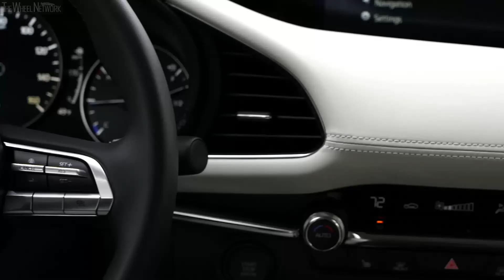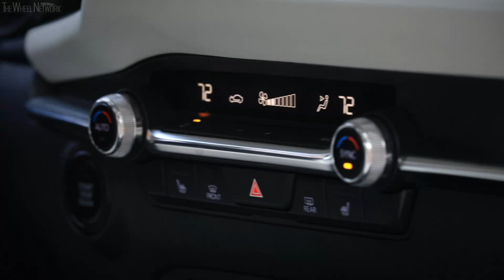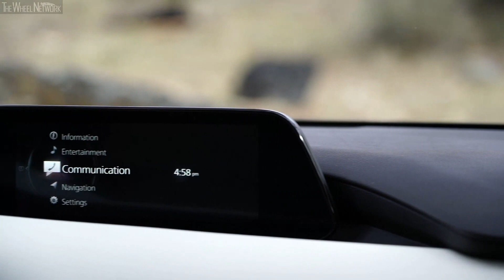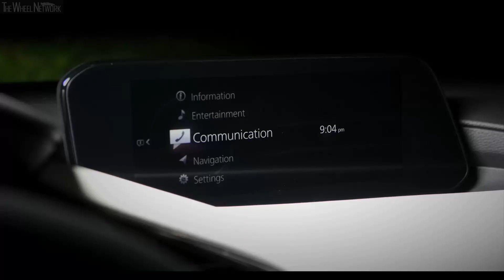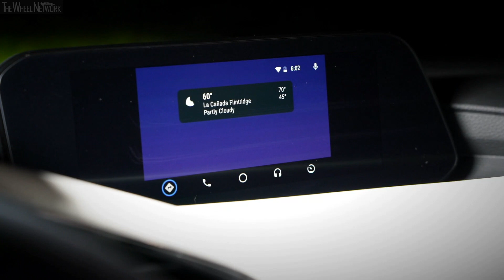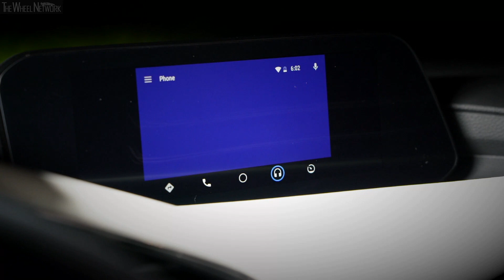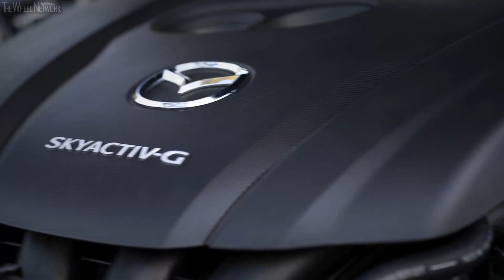2019 Mazda 3 Sedan | Machine Gray Metallic | Driving, Interior, Exterior (US Spec)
Mazda 3 Sedan Preliminary Specifications:
▪ Engine (US) – Skyactiv-G 2.5, 186 hp at 6,000 rpm, 186 lb-ft at 4,000 rpm
▪ Engine (EU) – Skyactiv-G 2.0, 118 hp at 6,000 rpm, 157 lb-ft at 4,000 rpm
▪ Engine – Skyactiv-X 2.0 mild-hybrid, 179 hp, 164 lb-ft
▪ Additional engines – Skyactiv-G 1.5 / Skyactiv-D 1.8
▪ Transmission – 6-speed manual / 6-speed automatic; FWD/AWD
▪ Tires – 205/60R16 (215/45R18 optional)